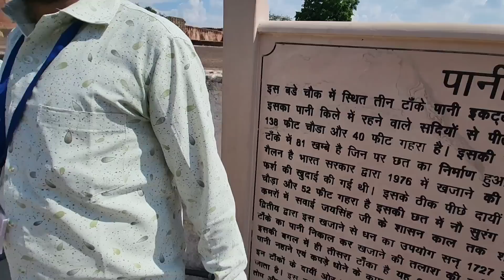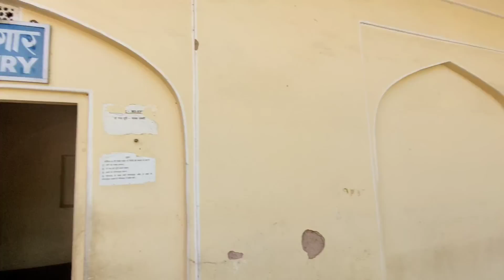इस किले से इंदिरा गांधी ने निकाला था 10 ट्रक सोना, jaigardh fort jaipur